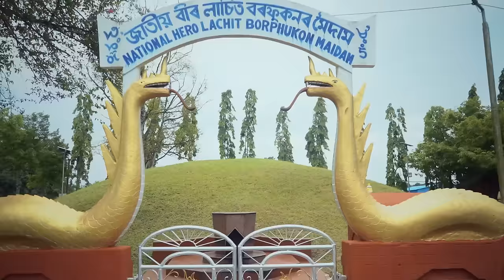Today HPM Shri Narendra Modi ji will dedicate the 'Statue of Valour' situated in Jorhat.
Today, to honour the indomitable spirit of Lachit Barphukan and to celebrate his valiant resistance against Islamic invaders, Hon’ble Prime Minister Shri @narendramodi ji dedicated the 'Statue of Valour' situated in Jorhat, to the people of Bharat.